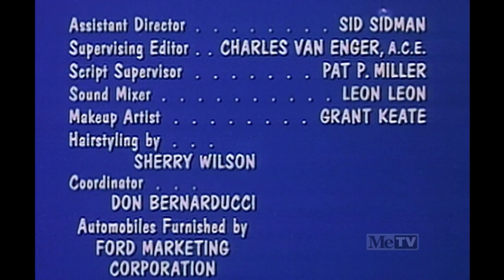My Three Sons Closing (1972)/ CBS Television Distribution (2007) #3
From "The Birth of Arfie". Captured on July 31, 2018. Captured from the Me-TV HD Satellite Feed.